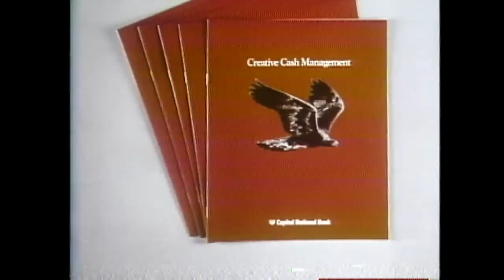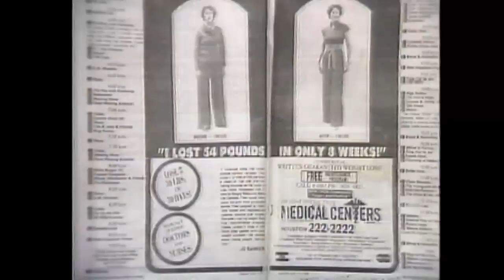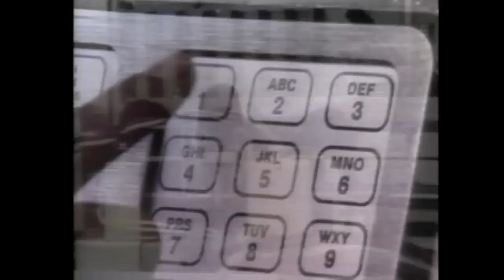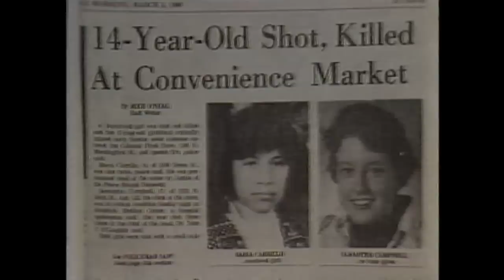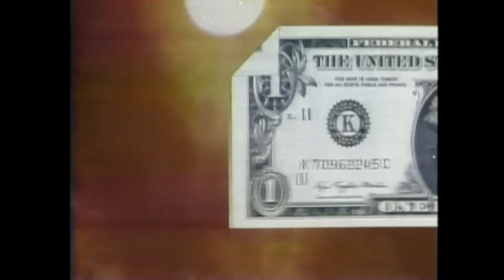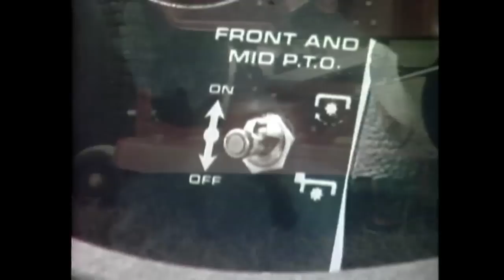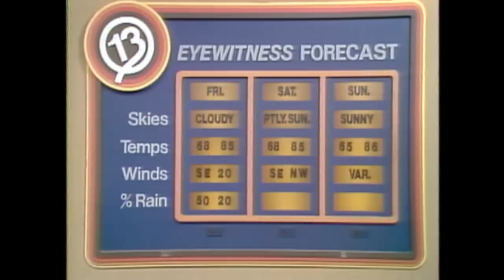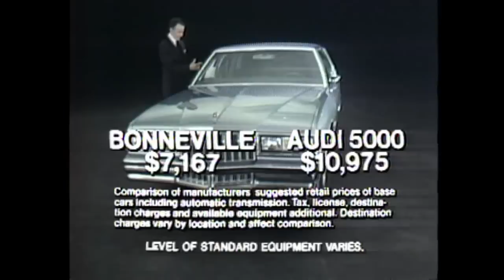Teenage Boozers and Users, May TV Sweeps in 1980,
In this newscast from May 15, 1980, desegregation in Houston was the top story. A series piece on "Teenage Boozers and Users" looked at alcohol and drug use. Some of the commercials in the newscast include Oiler Kenny Stabler pitching Frontier Airlines and Oiler Earl Campbell furniture shopping with his mom at Fingers